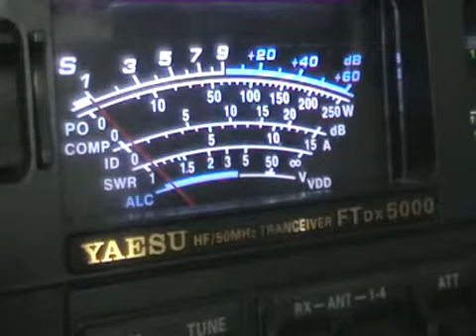A61BK W0RIC 20M